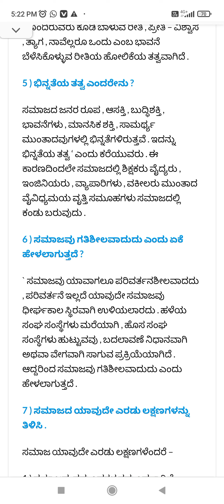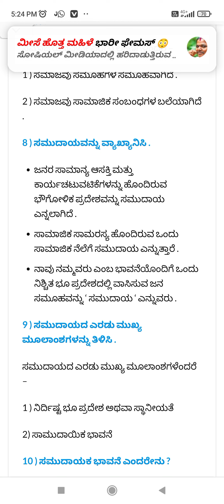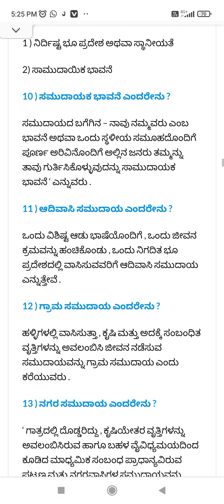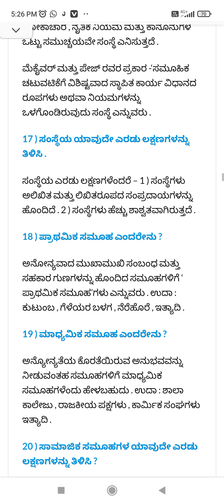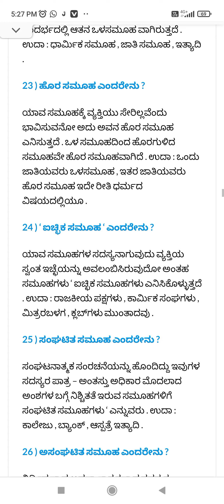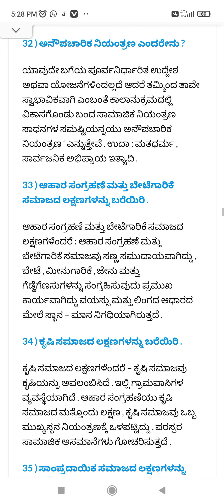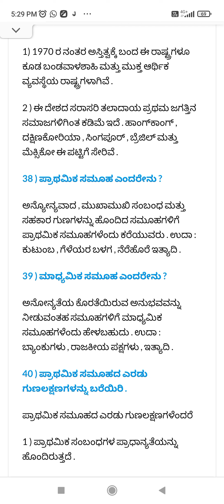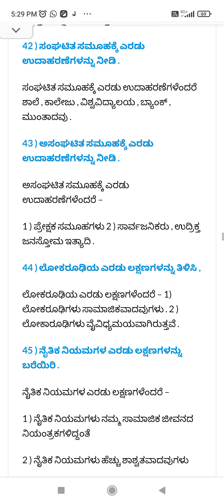1st puc sociology chapter -2 ಮೂಲಭೂತ ಪರಿಕಲ್ಪನೆಗಳು ಎರಡು ಅಂಕದ ಪ್ರಶ್ನೋತ್ತರಗಳು